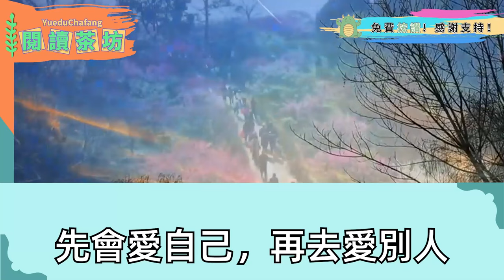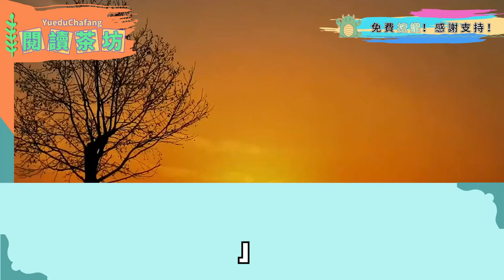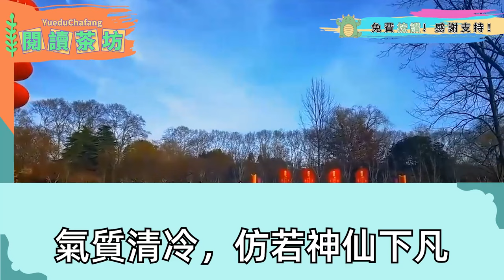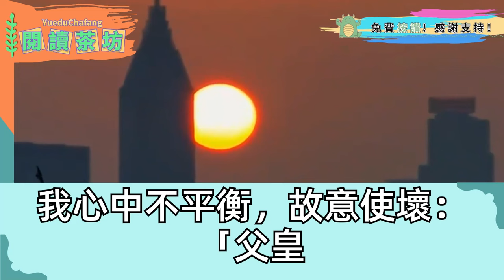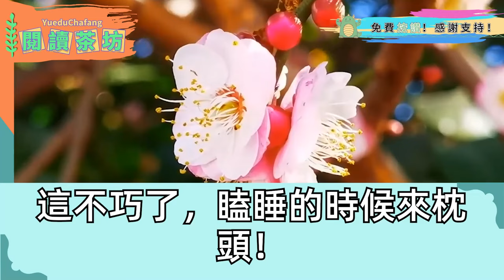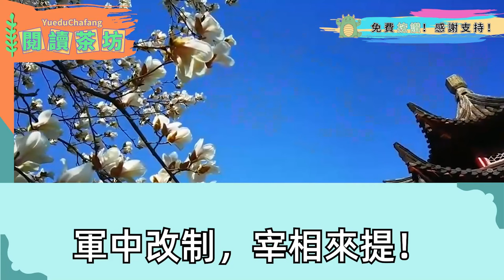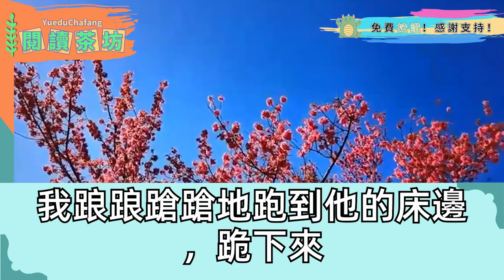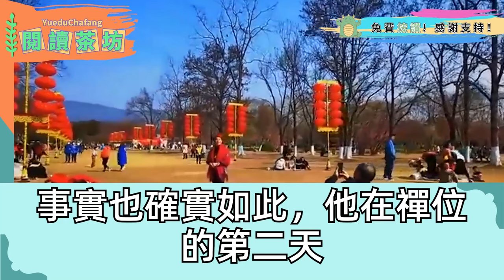娘是江南第一花魁，臨死前給我7塊玉佩，叫我進京找親爹，我問：爹這麼有錢嗎，不 這是7個客人給的，具體誰是你爹我也不清楚